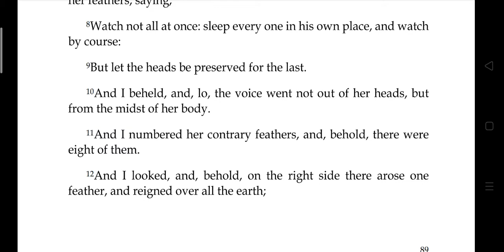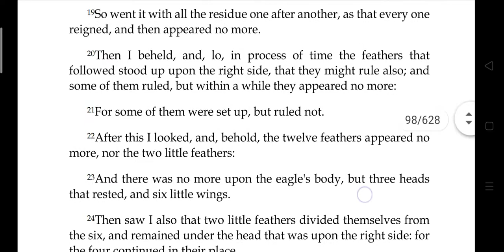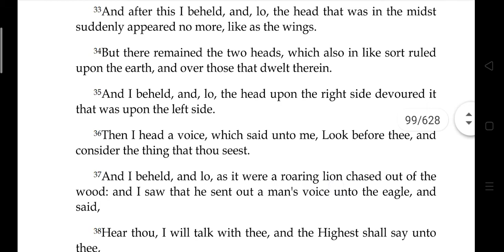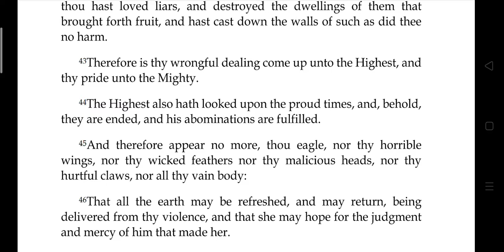Anaginoskomena - 2 Esdras ch. 11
2 Esdras ch. 11
Kitab 2 Esdras